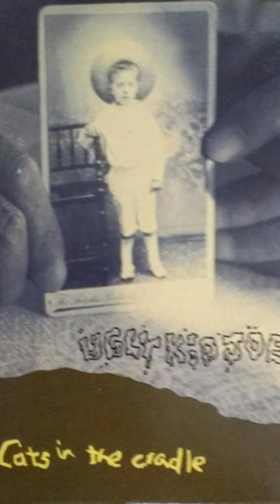🎧 CAT'S IN THE CRADLE - UGLY KID JOE